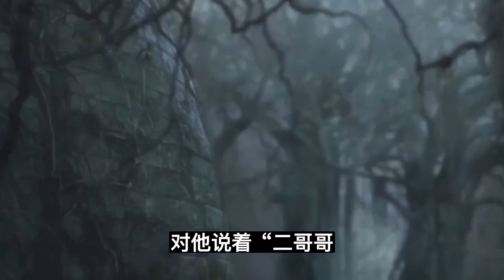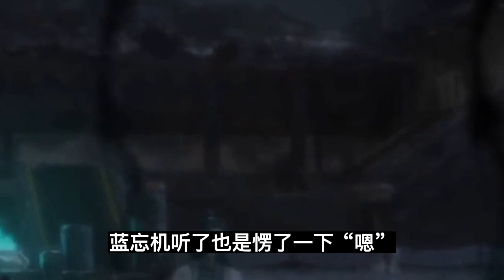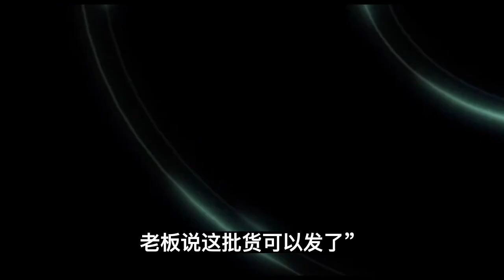魔道祖师之二哥哥，你撩我！第2集：二哥哥。你耳朵红什么？嗯？魔道祖師